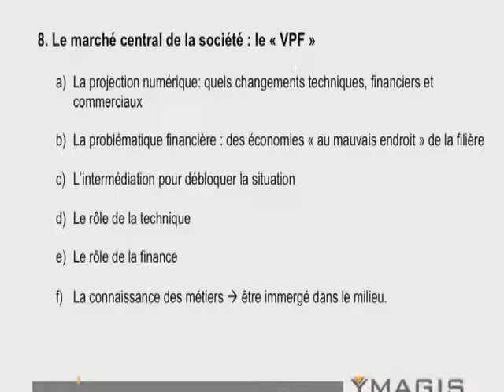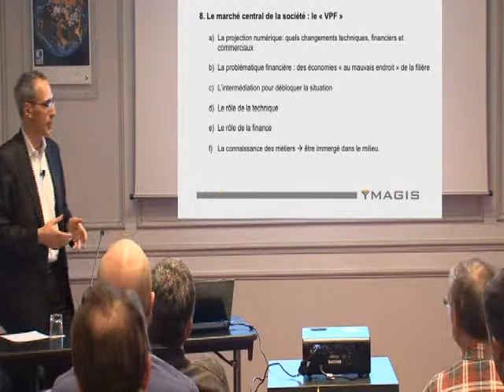Jean Mizrahi 7 - Une innovation de Business Model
Chapitre 7: Une innovation de Business Model pour surmonter les barrières à l'investissement